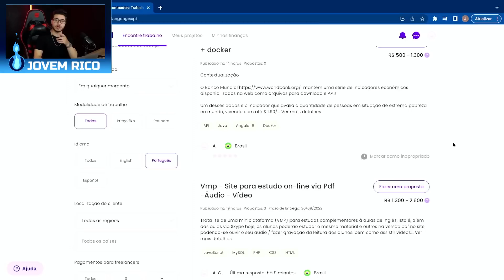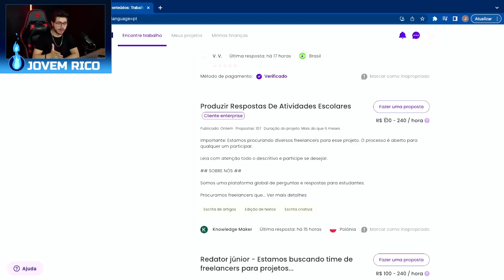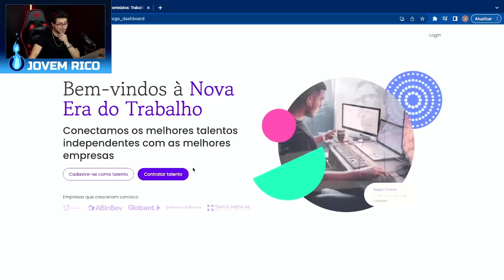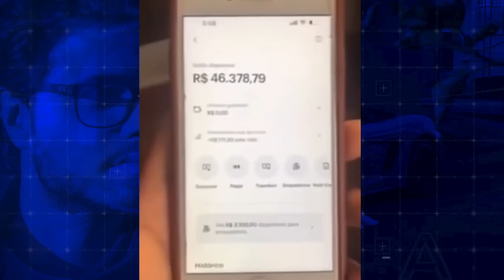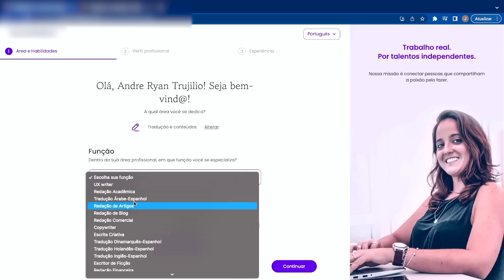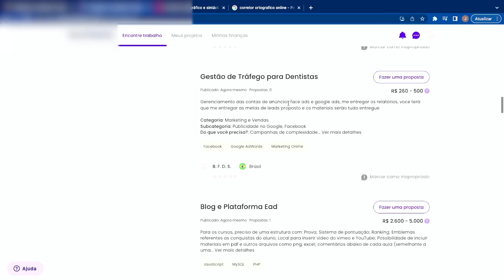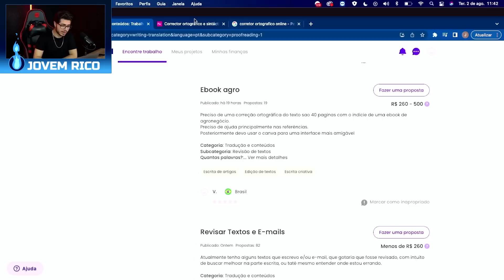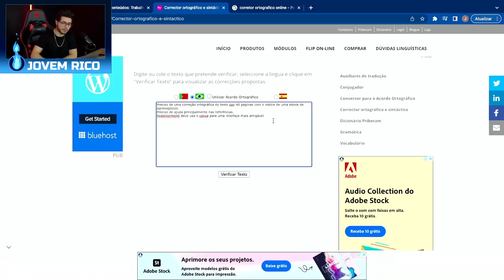Ganhe Dinheiro Rápido $2.500 TODOS OS DIAS [Ativando esse Hack do Banco] (Ganhar Dinheiro Online)